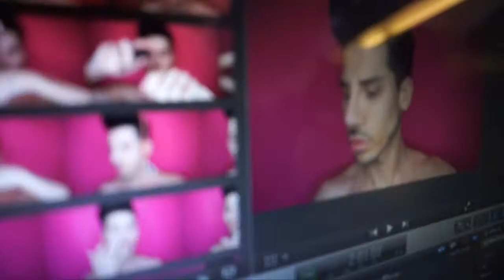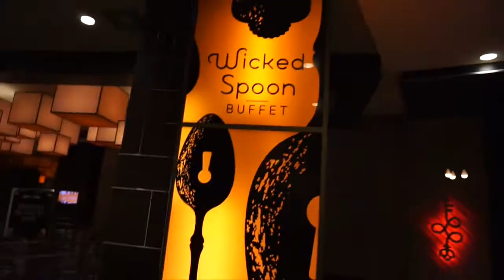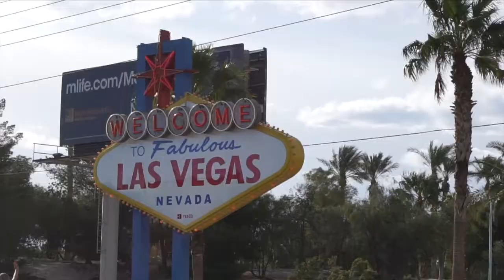LAS VEGAS VLOG | MY BIG BIRTHDAY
I decided to celebrate my birthday with my best friend in Las Vegas! It was our first time and here is what we got up to...